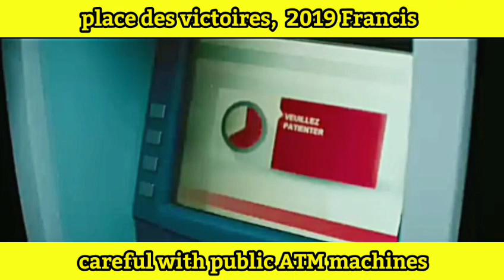places des victoreis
a society in Europe that does not want to share and does not want anyone to share in the fruits

 it is sad that the hearts of Europe are only going for war and the destruction of others

 solidarity friendship and peace
 known only to the East
 the West knows only profit and greed

 the east is being more and more destroyed by the US and its meddling and inciting the countries that submit to greed and profit (the west)

 it's sad how people from faraway places in Europe are repelled and socially declared dead because they are seen as third class people

 then crime is a fight against those who think they are better people

 watch the movie properly
 put yourself in his actor
 for example in the boy just turned 11 years old
 - in the main roles actor who can no longer pay his rent and can no longer find a job
 whose wife is only after his money and wants nothing to do with him other than to take his money every month

 Poverty affects him too, although he is European
 and has to live on the fringes of society because nobody gives him a decent job anymore

 his wife left him out of greed for more because she can't expect anything more from him

 and should one remain honest and be sincere?

 nobody is a slave who should be exploited and afterwards should say thank you

 crime is created by a society that doesn't want to share
 - no one is born a criminal, they are brought up

 the movie time is very good how hard hearted society is and no one is unfair to it

eine Gesellschaft in Europa die nicht teilen will und niemanden am den Früchten teilhaben lassen will

es ist traurig das die Herzen in Europa nur auf Krieg und Zerstörung andere los sind

Solidarität Freundschaft und Frieden
kannte nur der Osten
der Westen kennt nur Profit und Gier

der Osten wird mehr und mehr von der USA zerstört und von seiner Einmischung und das aufhetzen der Länder die sich der Gier und dem Profit unterwerfen (dem Westen)

es ist traurig wie die Menschen aus fernen Ländern in Europa abgestoßen werden und gesellschaftlich für Tod erklärt werden, weil sie als Menschen Dritter klasse angesehen werden

dann ist die Kriminalität ein gegen kämpfen zu jene die sich für bessere Menschen halten

schaut euch den Film mal richtig an
versetzt euch mal in dessen Darsteller
zum Beispiel in den jungen gerade mal 11 Jahre alt
- in den Hauptrollen Darsteller der seine Miete nicht mehr bezahlen kann und keinen Job mehr findet
dessen Frau nur hinter seinem Geld her ist und von ihm nichts wissen will als nur sein Geld monatlich abzuknöpfen

auch ihm betrifft die Armut obwohl er Europäer ist
und am Rande der Gesellschaft leben muss weil keiner ihm mehr eine anständige Arbeit gibt

seine Frau die ihm aus der Gier nach mehr verlassen hat weil sie nichts mehr erwarten kann von ihm

was für eine Welt
und das soll man noch ehrlich bleiben und aufrichtig sein?

niemand ist Sklave das es sich ausbeuten lassen soll und hinterher noch Dankeschön sagen soll

die Kriminalität wird von der Gesellschaft die nicht teilen will erzeugt
- niemand wird als krimineller geboren sondern erzogen

der Film Zeit das sehr gut wie hartherzig die Gesellschaft ist und niemand ungerecht sie ist